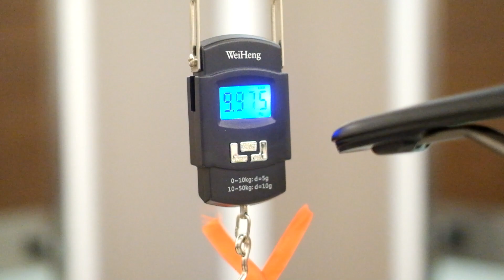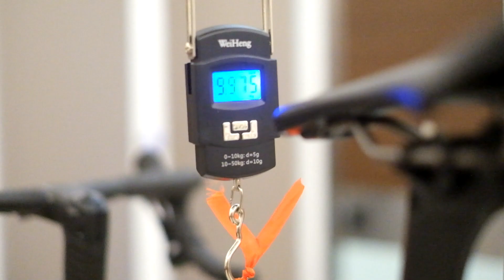JAVA VESUVIO 2021 - AFTER 3 MONTHS UPGRADES SUMMARY + REVIEW - Q&A FROM PREVIOUS VIDEOS COMMENTS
Hi Riders, Wish You ALL save and well. Hope this video will answer most of your questions about the Java Vesuvio. I will answer them as soon as possible. Thank you very much.

Hallo Sahabat Gowes, Semoga kalian semua dalam keadaan sehat dan baik. Saya harap video ini dapat menjawab semua pertanyaan kalian tentang Java Vesuvio ini. Bila mana ada pertanyaan yang belum terjawab, silahkan tulis komen di bawah dan saya akan menjawabnya secepat mungkin. Terima kasih.